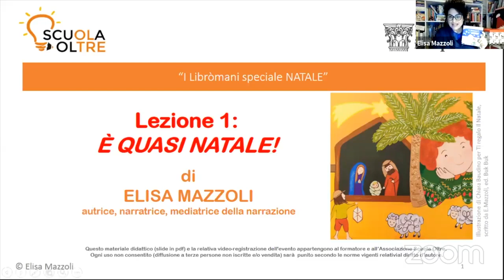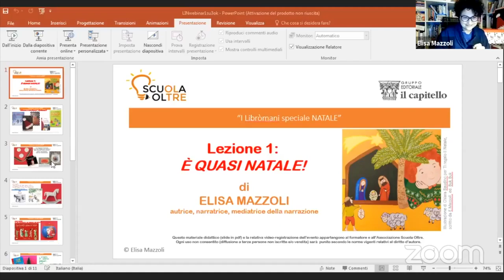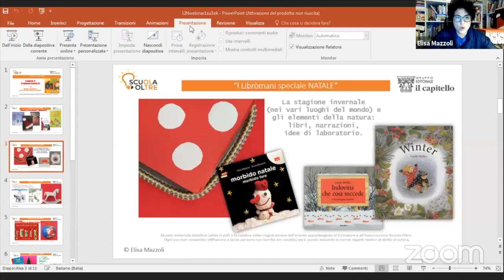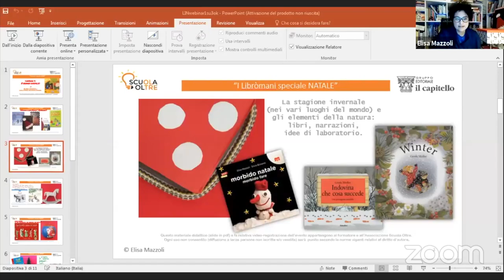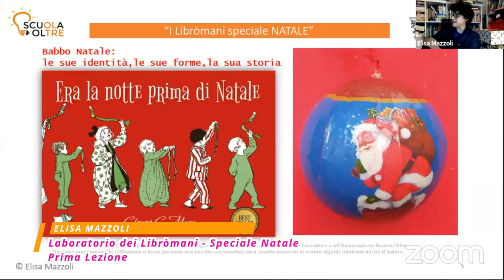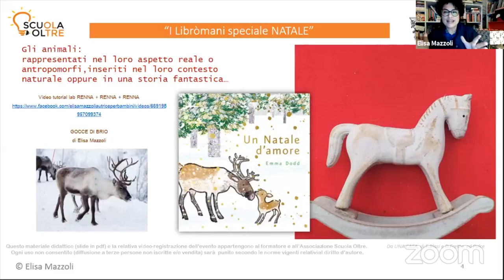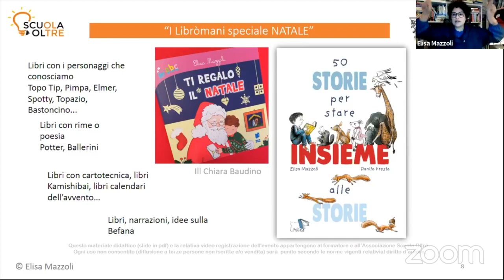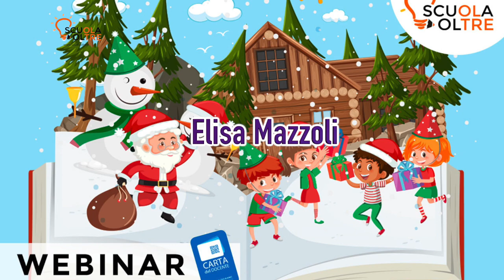Scuola Oltre presenta il nuovo corso webinar: LABORATORIO DEI LIBRÒMANI – Speciale Natale Lezione 1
Scuola Oltre presenta il nuovo corso DI FORMAZIONE webinar: LABORATORIO DEI LIBRÒMANI – Speciale Natale - di Elisa Mazzoli.

Il progetto Libròmani consiste nella riunione di desideri, talenti, competenze, professionalità provenienti da diverse zone geografiche difficilmente congiungibili se non attraverso la rete. Si tratta di un tavolo di lavoro nel quale si progetta e ci si confronta, con la coordinazione e la guida della formatrice, su una materia interessante e non ancora del tutto esplorata: la costruzione di supporti per le narrazioni a scuola. Accanto alla letteratura a disposizione offerta dalla cultura e dall’arte a cui dobbiamo assolutamente attingere, c’è un corposo gruppo di mediatori narrativi che possiamo costruire con le nostre mani insieme ai bambini in laboratori didattici estemporanei e divertenti, utilissimi nella didattica quotidiana come nei progetti di continuità e nelle attività di raccordo con le famiglie, che diventeranno leva per la crescita dell’autostima e per lo sviluppo delle competenze chiave per l’apprendimento permanente. Questo corso si concentra sul tema Natale: si può partire da una storia per ideare e costruire pagine sceniche e personaggi mediatori per facilitare e rendere più piacevoli le attività scolastiche e la convivenza con i nostri bambini in un periodo delicato e importante come quello in preparazione del Natale.